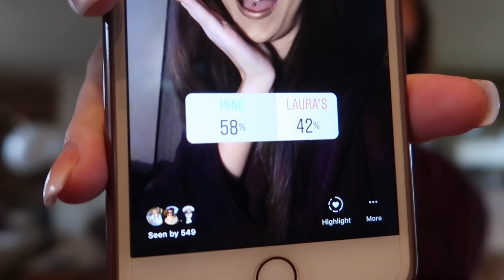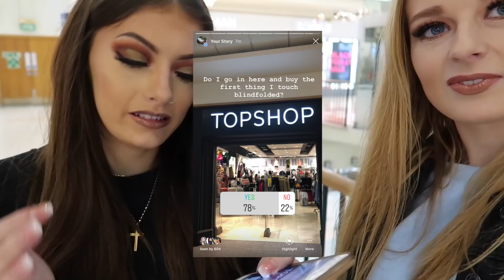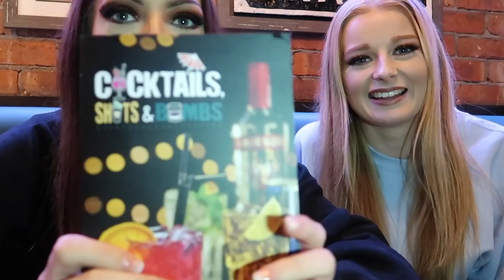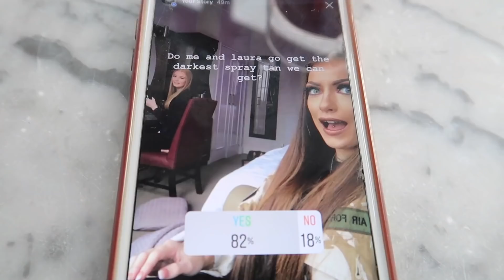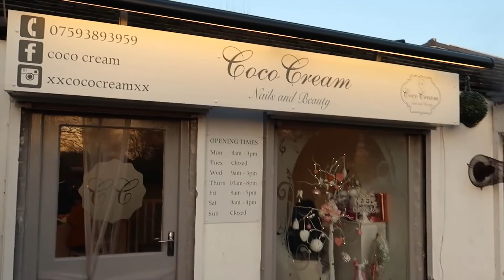INSTAGRAM CONTROLS OUR LIVES, 24 HOUR CHALLENGE (Xavia Brooke edition)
Hey guys!! I decided to do instagram controls my life for 24 hours as we all know that half of my followers on there HATE me and would love to see me suffer. This is the outcome of the video, and everyone welcome shit wagon to the channel it's her first appearance of many.

I do read all your comments and I appreciate the support 😘

Snapchat Xaviabrookee